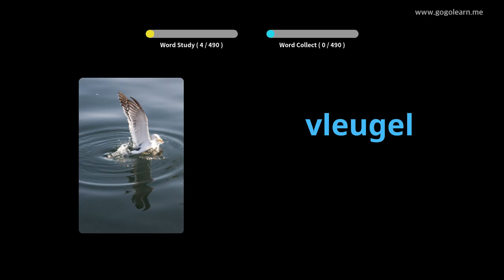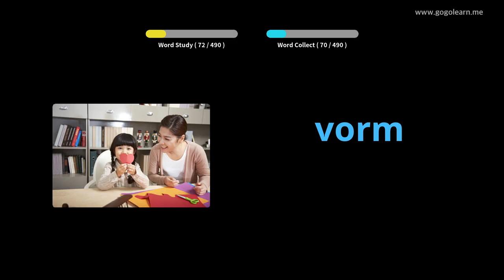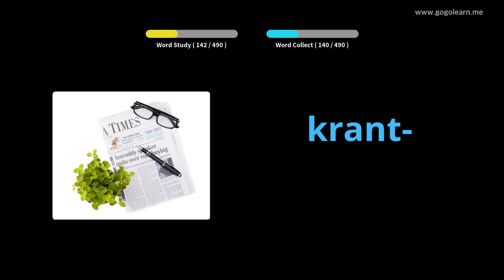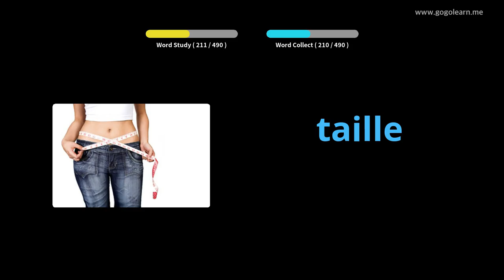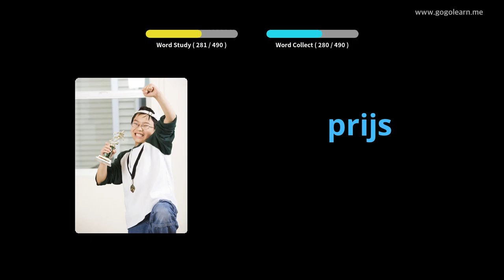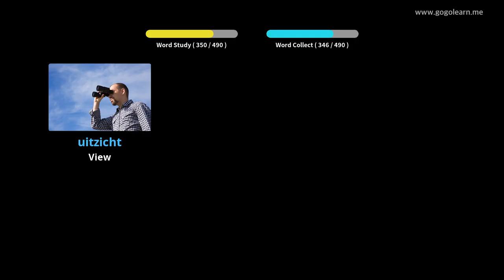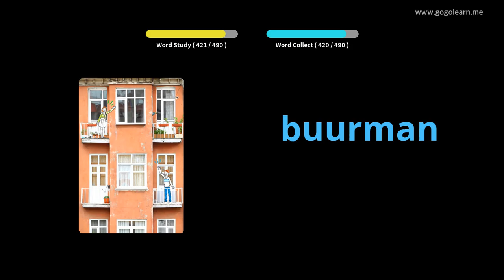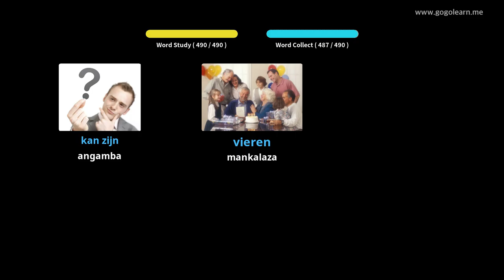Sekoly faharoa fototra | Golearn